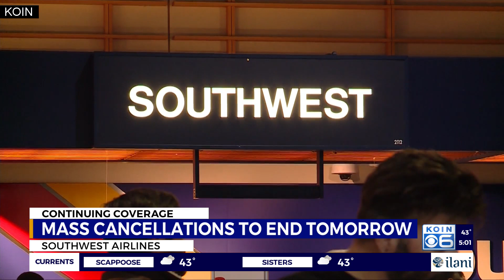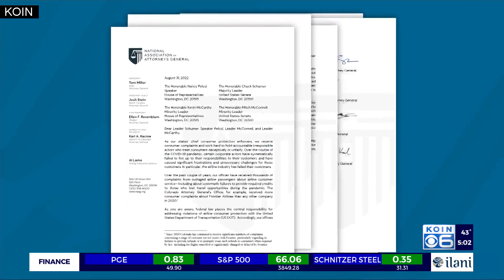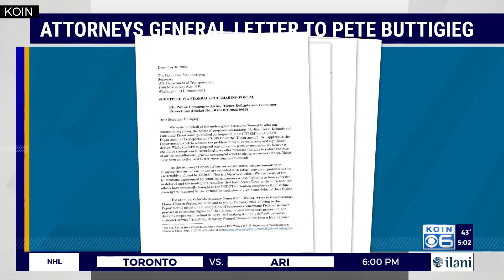Officials decry Southwest Airlines' 'unacceptable' flight cancellations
One week after a powerful winter blast hit parts of the nation, Southwest Airlines announced Friday will be the last day customers experience mass cancellations.